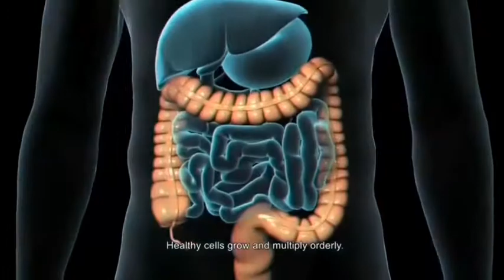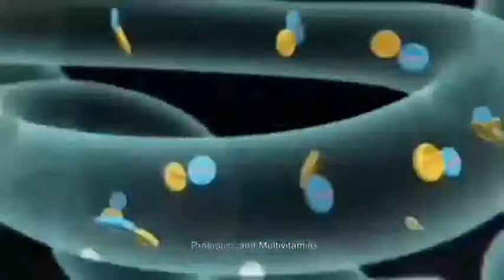scc+ ป้องกันมะเร็งลำไส้ เพิ่มระบบการดูดซึมและย่อยอาหาร 0863646444